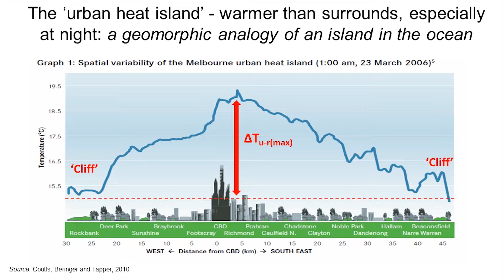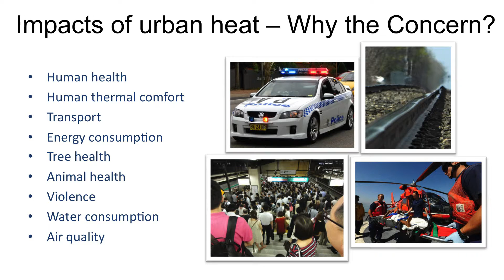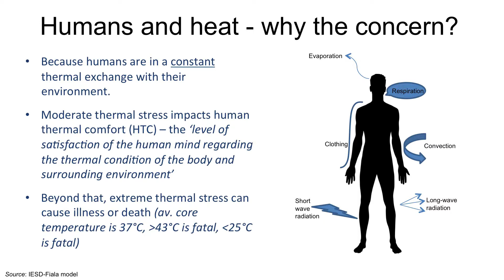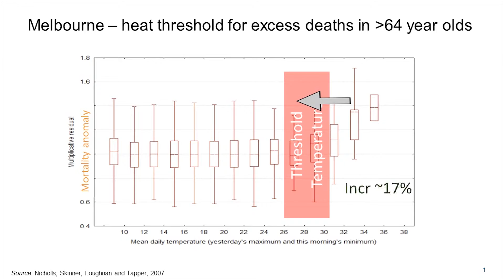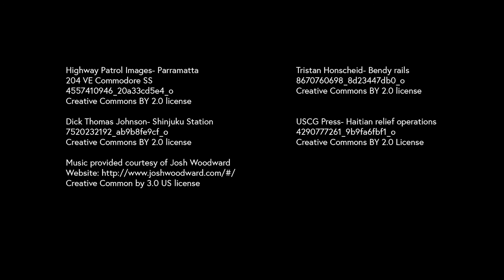Heat, Health and Vulnerability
Nigel Tapper and Diana Edgerton-Warburton talk about heat and human health; what makes people heat vulnerable and why cities can have high death rates during hot weather